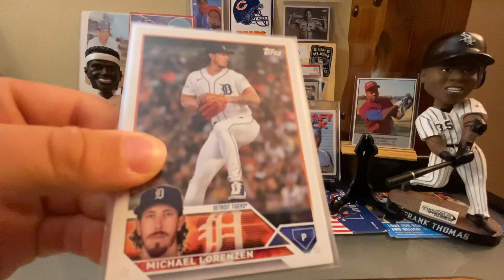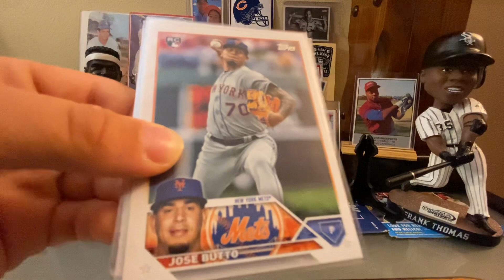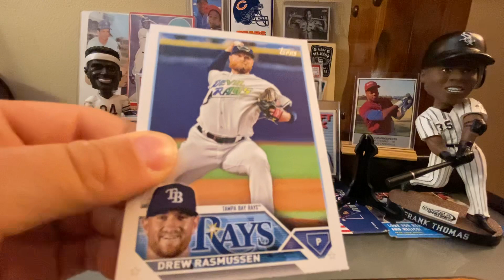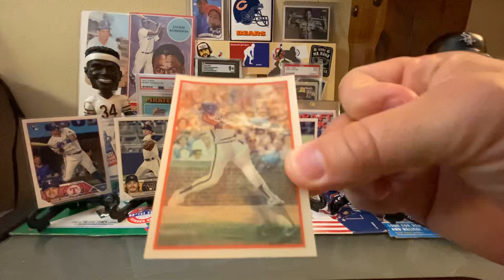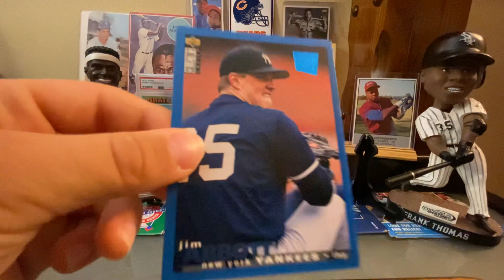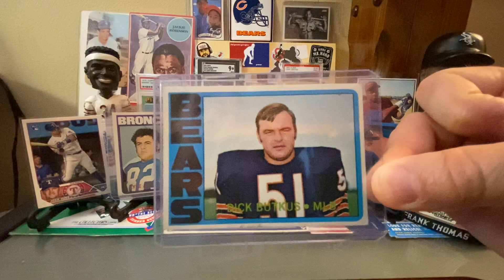Mail Day - TCDB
Please check out the sweet vintage for sale at our guy John's store.